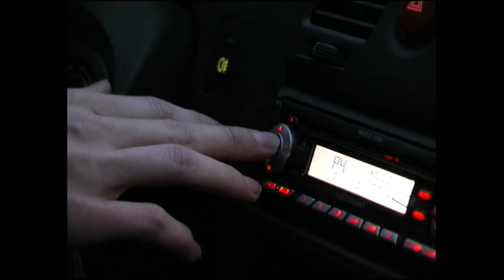Janne Tulkki - Yksinäinen pitkä tie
Lukion kurssille aikoinaan väsätty musiikkivideo